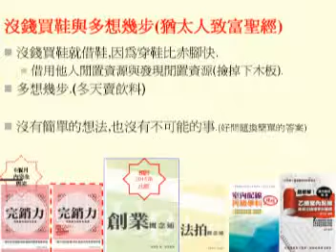穿鞋比赤腳快 重點在借鞋 (講者是創業錢圖,創業計畫書,完銷力,向塔木德學做租屋達人四書的作者)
穿鞋比赤腳快 重點在借鞋 看見機會的眼睛 塔木德創業 猶太人致富 1153